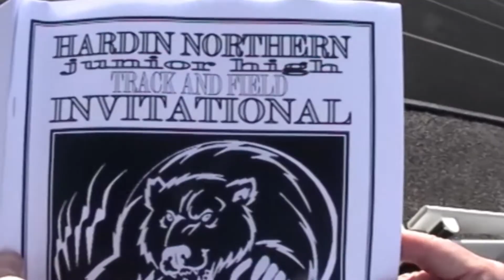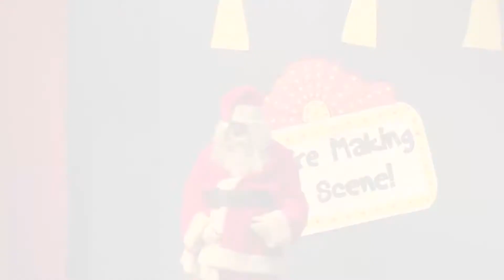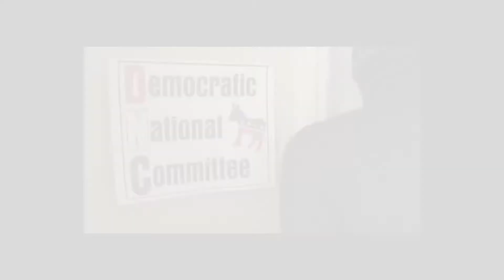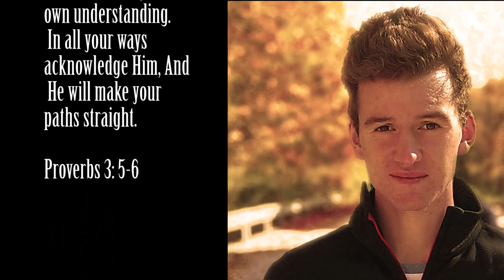Justin Rowan Graduation Video Arlington Class of 2017